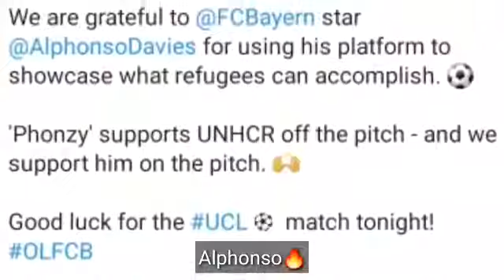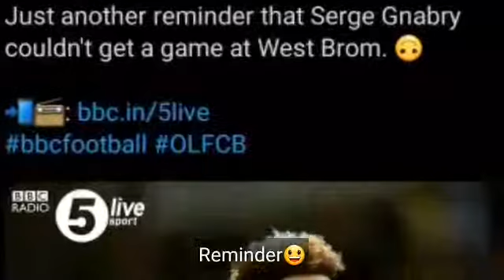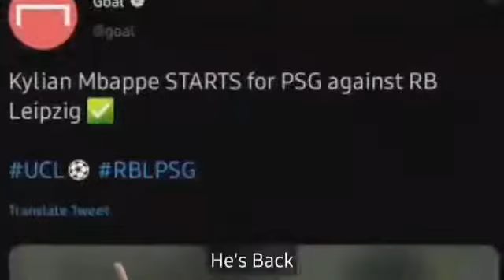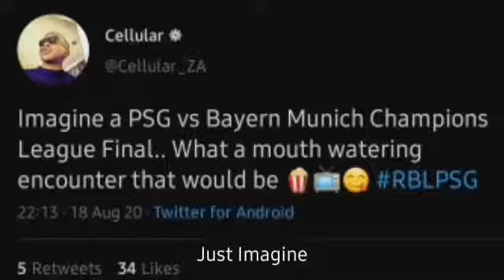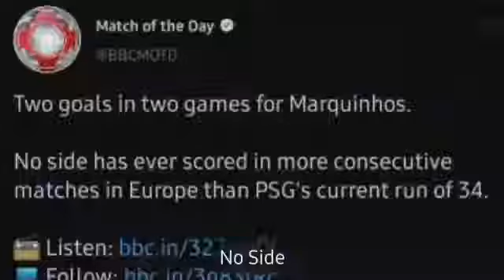Lyon vs Bayernmunnich (0_3) uefa (semi final)extended highlights all gools